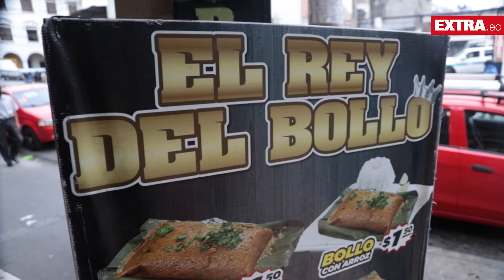¡Descubre cuál es el bollo más rico!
Yo te lo Pruebo visitó a El Rey del Bollo, ubicado en el centro de Guayaquil, donde los explicaron el secreto de una masa suave y contundente. Te contamos cómo nos fue.

Mira la nota completa en extra.ec